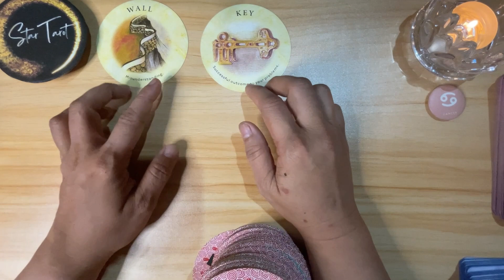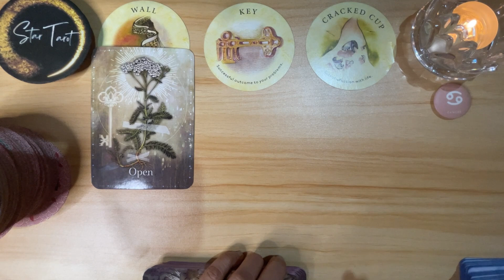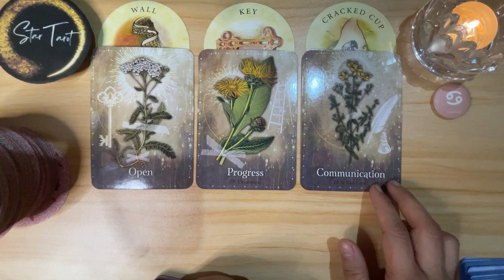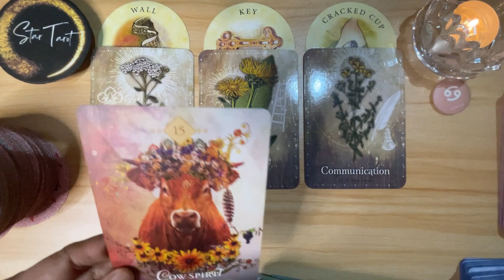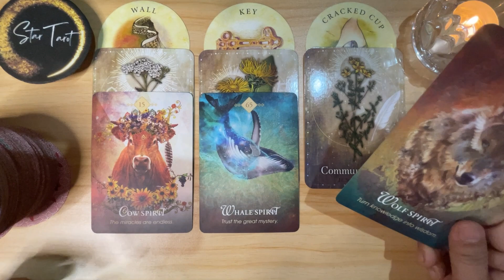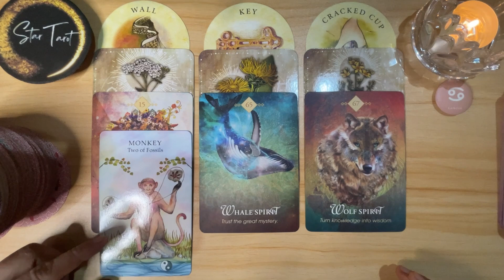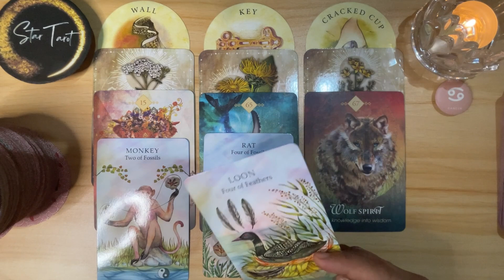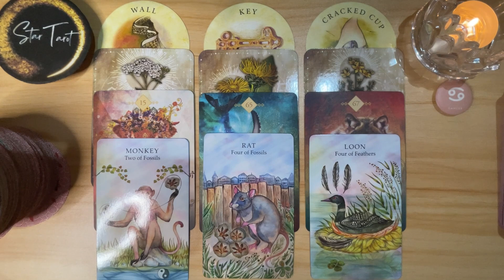♋️CANCER✨ October 29-November 4, 2023🔮💰❤️ Weekly Tagalog Reading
♋️CANCER✨ October 29-November 4, 2023🔮💰❤️ Weekly Tagalog Reading#cancer#tarot#oracle#tagalogreading#november2023#watersign

Hello beautiful soul! I hope you enjoyed your October 29-November 4, 2023 Tagalog Weekly Reading. I appreciate your support! Blessings, love and light! 🙏❤️